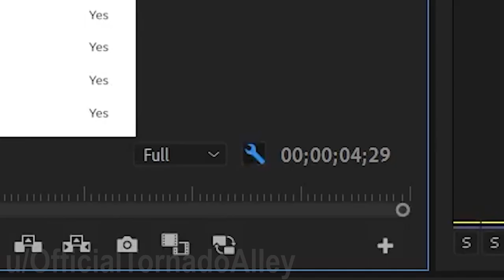How to fix pixelated preview footage in Premiere Pro 2023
This video was specifically made for u/VsGClever by u/OfficialTornadoAlley